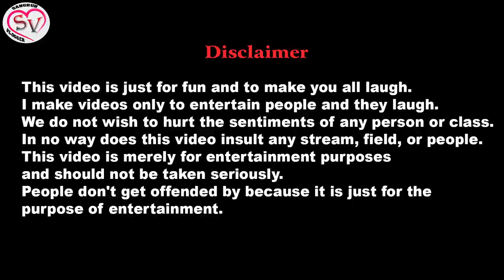Punjabi Natak | Jadugar Ka Khel | Neha Rathor Sangrur Vlogger 2023 | New Viral Video